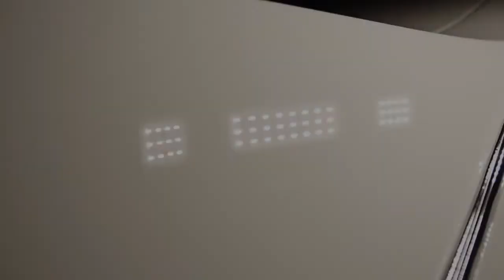65’ Riviera Gran Sport paint correction, full detailing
65’ Riviera Gran Sport paint correction, full detailing